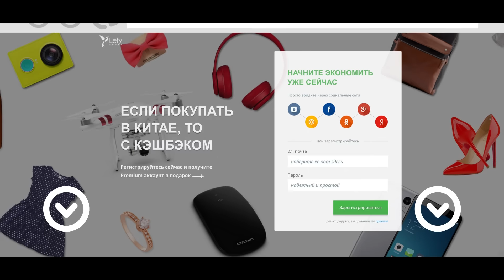ОФИГЕТЬ! ЧУДО ТРЯПОЧКА для удаления царапин на автомобиле! Лайфхак | life hacking